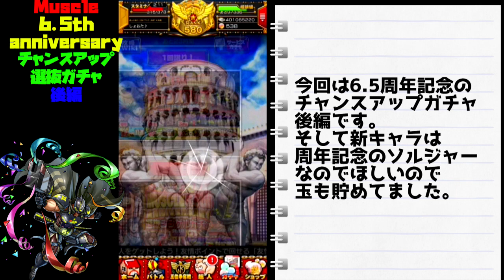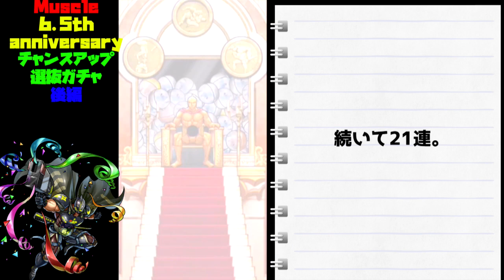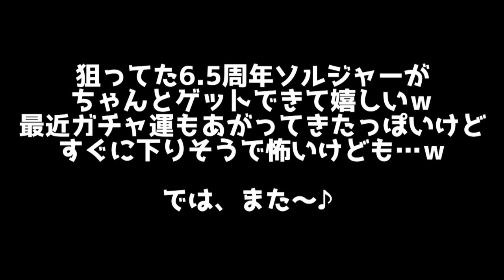【マッスルショット】Muscle 6.5th anniversary チャンスアップ選抜ガチャ 後編で新ソルジャー狙う！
キン肉マン マッスルショット #6.5周年おめでとう
今回は前回の続きである後編です。
目玉は新ソルジャーだけど、それ以外サムネの超人はそんなほしいものがないのが気になったけども…ｗ

最近ろくなことがないから、ガチャくらいは上手くってほしいもんです…ｗ

ちなみに最近はレトルト氏のグノーシア動画を見てます。